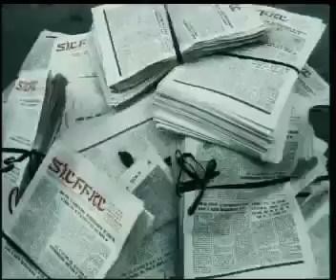Hilarious Ad 2